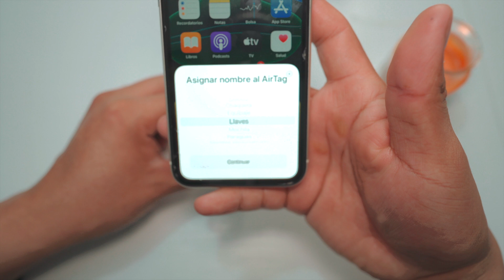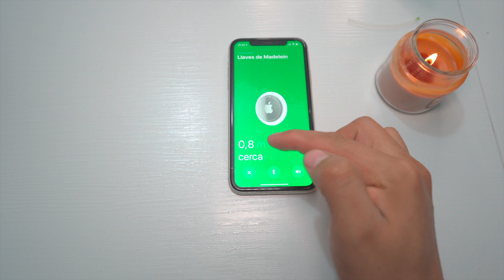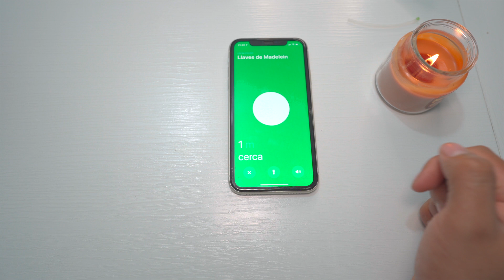Apple AirTag | Unboxing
Hemos podido probar los nuevos Airtag de Apple
que tienen un precio de $29.990 en chile unos 35 Dolares